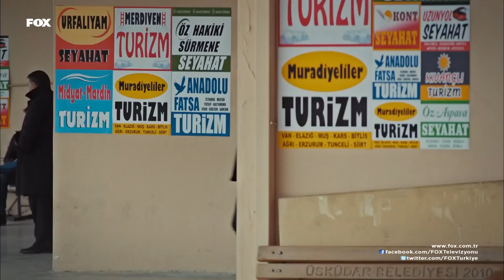Biz İki Aşık Kafaları Karışık - İnadına Aşk Özel Sahneler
İnadına Aşk - Adem ve Habibe özel sahneler
Bir Aşkın Başlangıcı